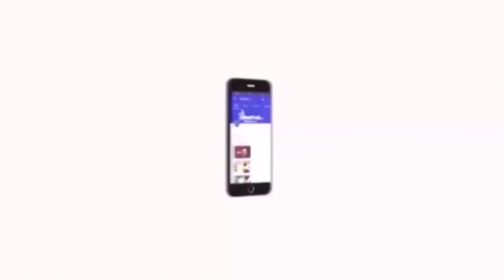தொட்டு பாரு! தலைய வெட்டுவேண்டா..! | Director Bharathiraja Blasts Speech About H.Raja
தொட்டு பாரு! தலைய வெட்டுவேண்டா..! | Director Bharathiraja Blasts Speech About H.Raja Videos.